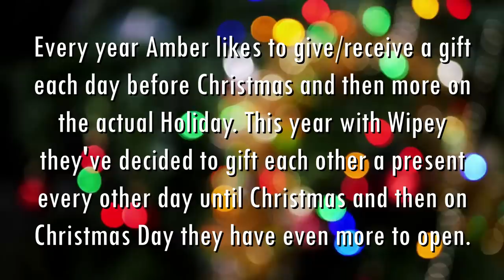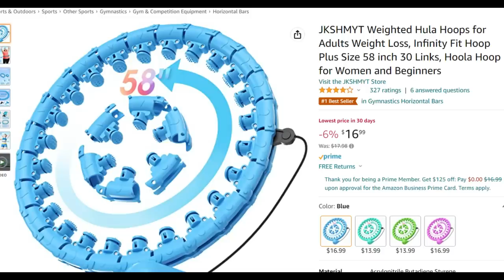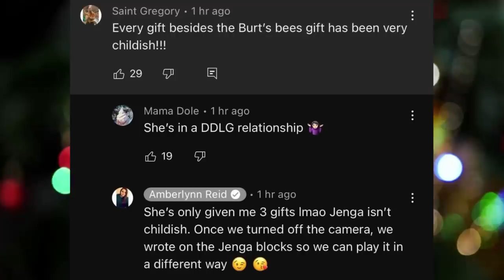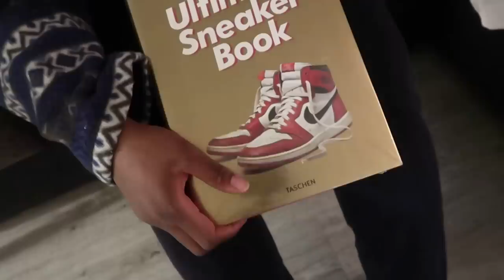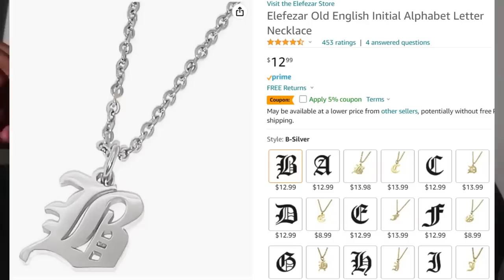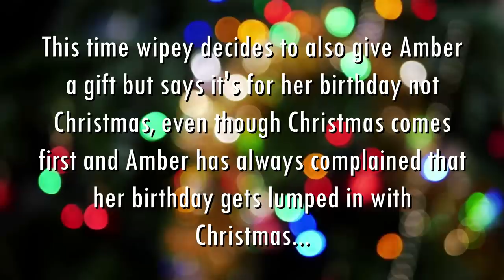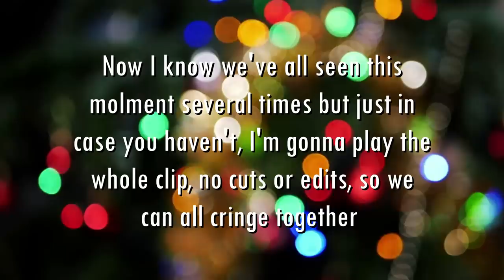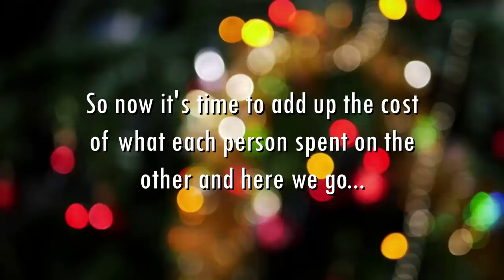Amberlynn VS Wipey 2022 GIFT EXCHANGE | How Much Did They Spend?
*This is a commentary video in which editing software was used to transform the original clips/videos via visual and audio commentary, images , music from youtube audio library, sound and visual effects. THIS VIDEO IS FOR EDUCATIONAL/ENTERTAINMENT PURPOSES ONLY*